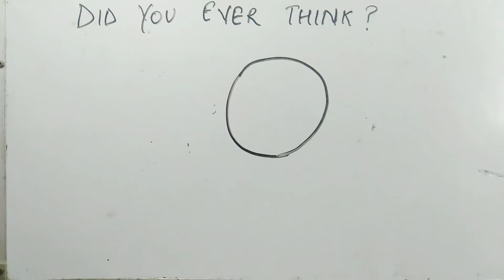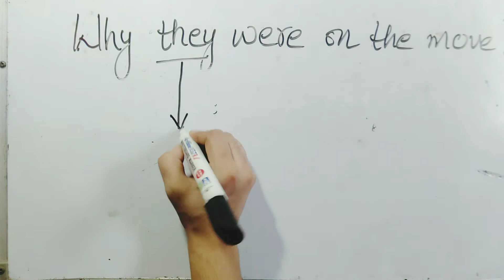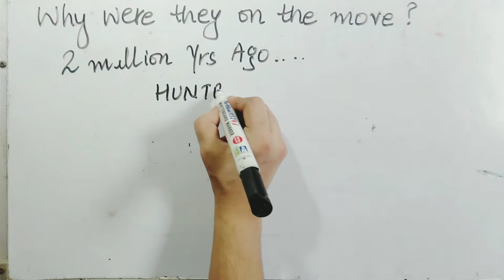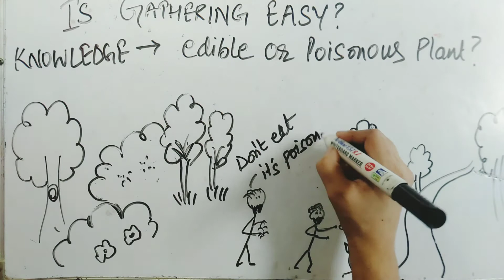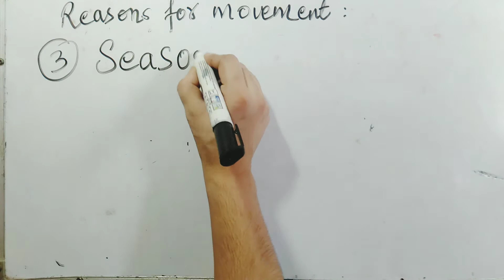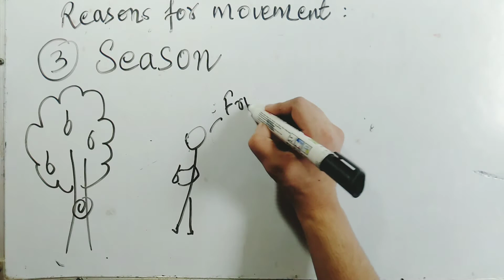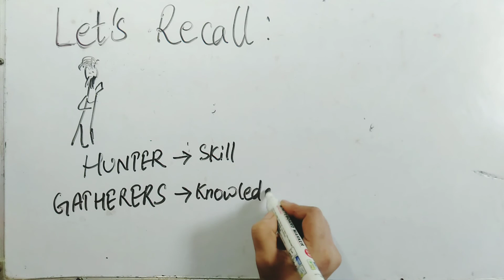Class 6 history chapter 2| On the trail of the earliest people| NCERT(part-1) Hindi| learn with her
Hi guys!
Welcome to learn with her
This is part 1 of chapter 2 class 6 history. Hope you enjoy.
On the trail of the earliest people
On the trail of earliest people class 6
On the trail of earliest people history class 6
On the trail of earliest people chapter 2
On the trail of earliest people class six history
On the trail of earliest people ncert history class 6
Chapter 2 class 6 history